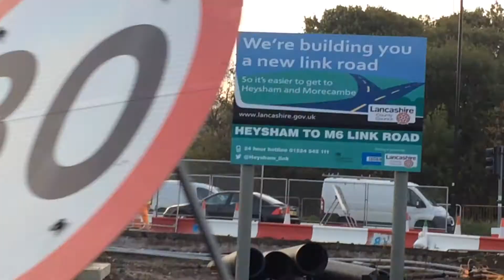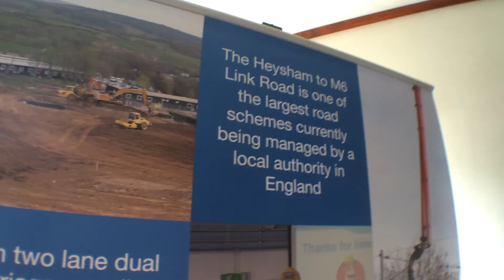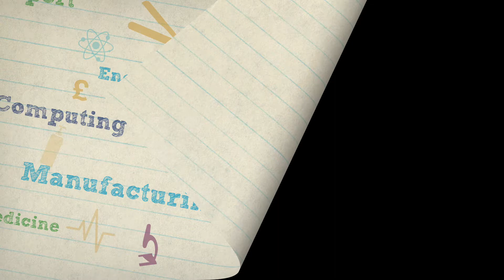Lily meets Aaron and Jordan, Civil Engineers at Costain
Lily, our TEWeek15 vlogger, met Aaron and Jordan, Civil Engineers from Costain to talk about the new Heysham to M6 extension.

Tomorrow’s Engineers Week (TEWeek15) takes place from 2-6th November 2015 and aims to change perceptions of engineering among young people, their parents and teachers and to inspire future engineers.